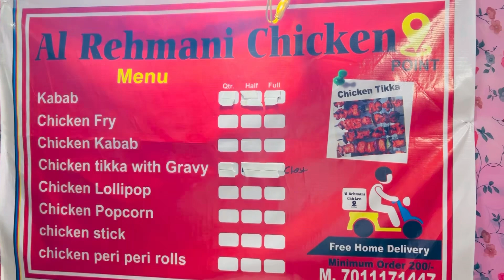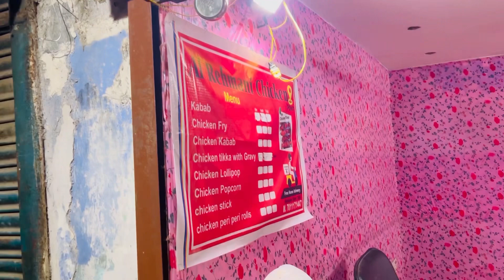Aaj Hum Ban Gaye Food Vlogger 😜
Hey guys,

Hope you will enjoy this video. This is about my daily life routine.